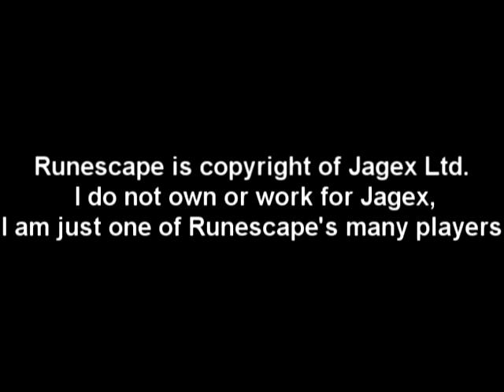[RSMV] Whispers in the Dark by Skillet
I havent played runescape in a while. ill be on runescape alot less. the last few shot were recorded before others. thats y some shots were in HD while the others are in normal.

next video will be in about 1 or 2 weeks